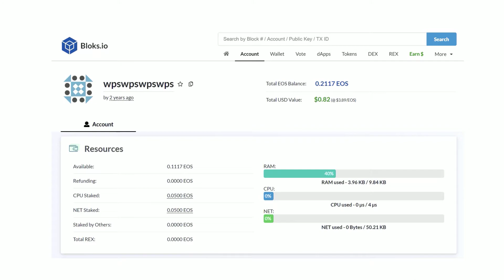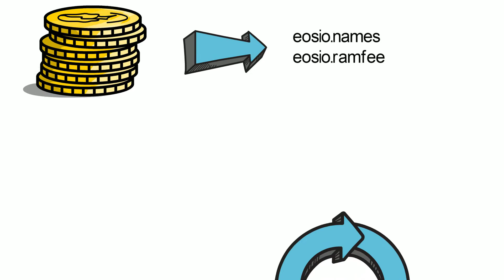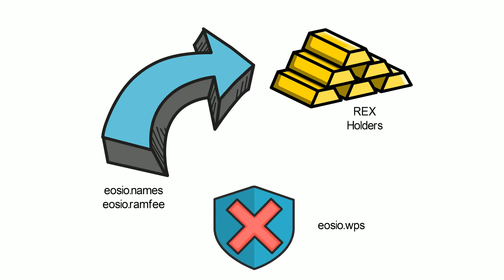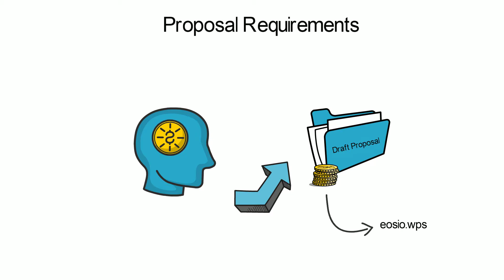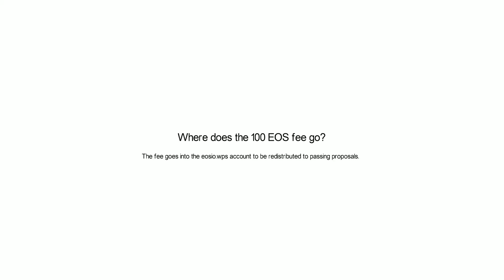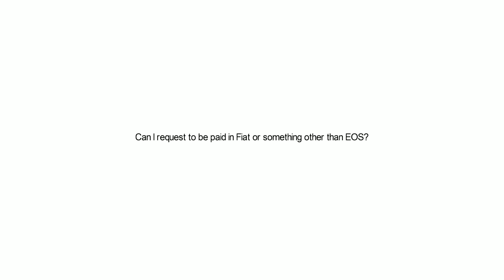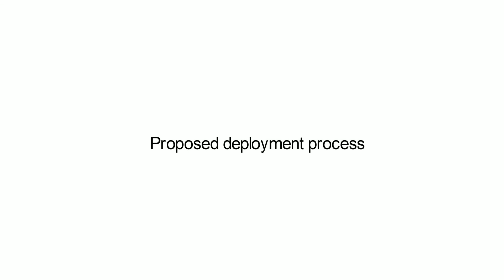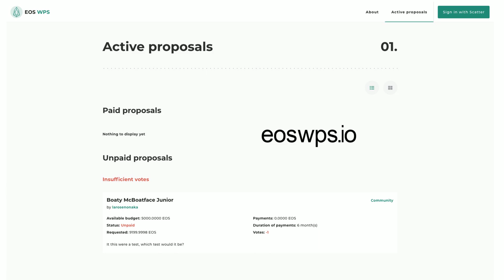EOS Worker Proposal System (WPS)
🎓 Want to get a better understanding of EOS? Visit eosdocs.io to learn more about app development, managing on-chain resources, Block Producer information and some frequently asked questions.

👨🏻‍🎓 Are you interested in becoming an EOS Nation Ambassador in your community?